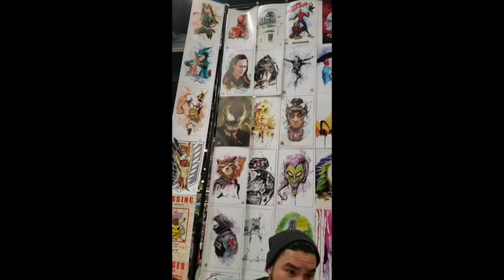New Mexico Comic Expo Booth Interview: Shortfuse Studios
Tone Bone interviews Ken Salinas of Shortfuse Studios about their booth and art at New Mexico Comic Expo. For more info on New Mexico Comic Expo go Background song, Bidi Bidi Bom Bom by Selena, all rights reserved to UMG (on behalf of EMI); Rumblefish (Publishing), ASCAP, LatinAutor, UNIAO.